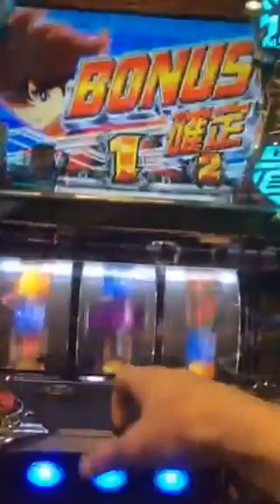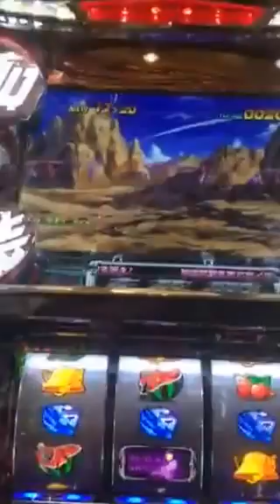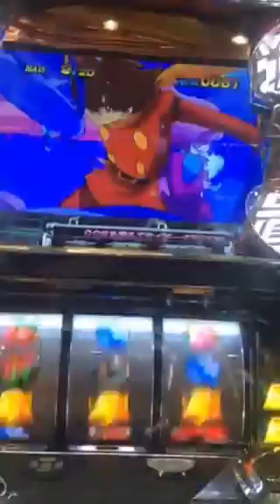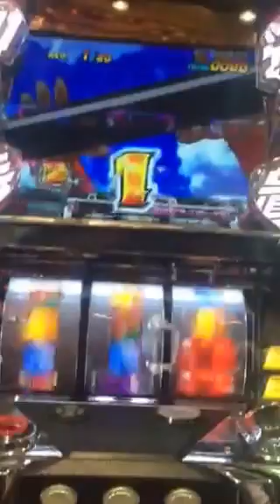パチスロ サイボーグ009 打ってみた(;ﾟДﾟ)!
香川県 丸亀市 マルハン 土器川店でパチスロ サイボーグ009を打った動画です。